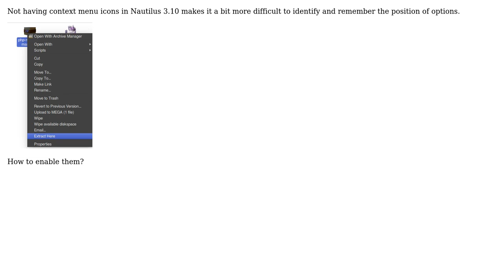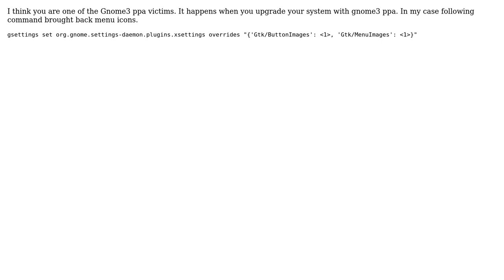Context menu icons in Nautilus 3.10.1?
With thanks & praise to God, and with thanks to the many people who have made this project possible! You are responsible for your own actions.